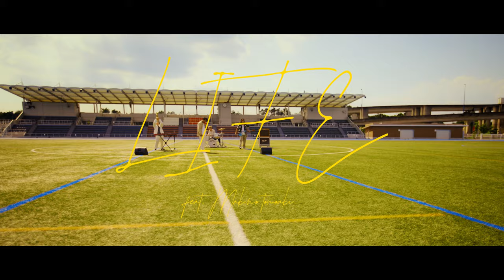SPiCYSOL - LIFE feat. 槙野智章 [Music Video]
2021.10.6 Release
SPiCYSOL Major 1st ALBUM「From the C」
完全生産限定盤(CD +DVD +PENDLETONコラボパスケース)
※WMD限定販売
¥6,545(税込)

通常盤(CD +DVD)
¥3,850(税込)

―収録内容―
[CD]
02.かくれんぼ
03.Cry No More
05.LIFE feat. 槙野智章
06.NAISYO

[DVD]
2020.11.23 SPiCYSOL One Man Live "From the C" ＠茅ヶ崎市民文化会館
01.It’s Time
02.Traffic Jam
03.Honey Flavor
2021.3.5 SPiCYSOL QUATTRO TOUR 2021 ＠渋谷CLUB QUATTRO
01.Coral
02.Mellow Yellow
03.ONLY ONE
04.After Tonight
05.AWAKE

※通常盤は、完全限定生産盤のCD＋DVDと同一のものになります。

「From the C」完全生産限定盤はこちらでご予約受付中！

▲Member Profile
KENNY (Vo)

SPiCYSOL Tour 2021 “From the C”
10/22(金) 仙台 MACANA　17:30開場/18:00 開演
10/24(日) 北海道 SPiCE　17:00開場/17:30 開演
11/6(土) 広島 LIVE VANQUISH　17:00開場/17:30 開演
11/7(日) 福岡 BEAT STATION　17:00開場/17:30 開演
11/23(火・祝) 東京 恵比寿 The Garden Hall　17:00開場/18:00 開演
11/27(土) 大阪 BIGCAT　17:00開場/18:00 開演
11/28(日) 名古屋 BOTTOM LINE　17:00開場/18:00 開演

チケット前売り ¥4,800 (整理番号付き自由席)